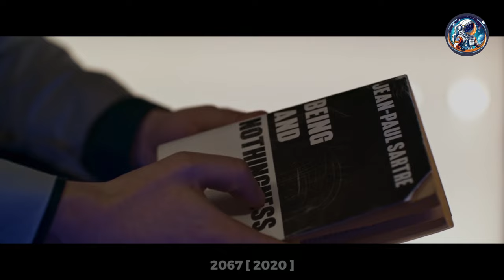In 2235, humans live immortally through genetics, but later they become bored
Set 200 years in the future, a small band of rebels face off against the status quo where humans have achieved immortality through genetic engineering